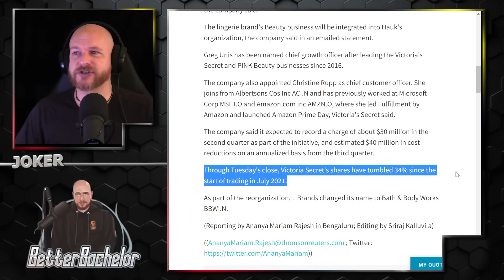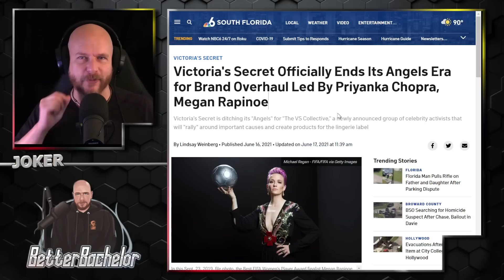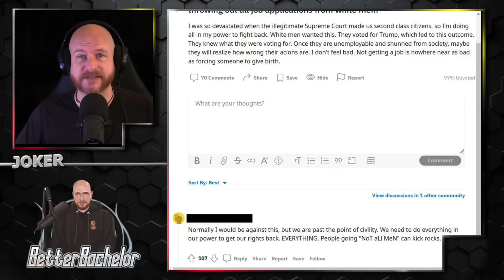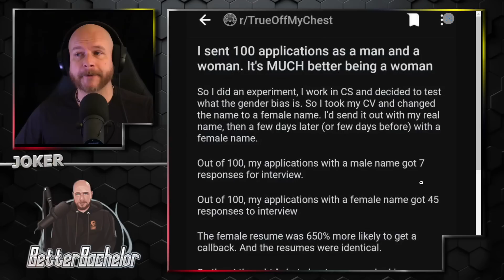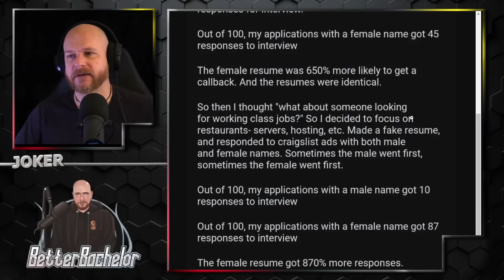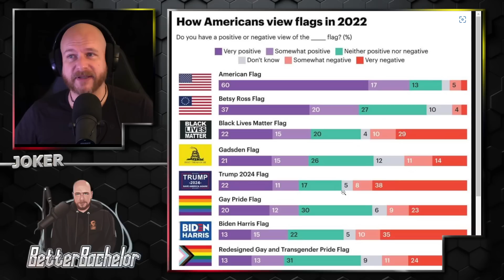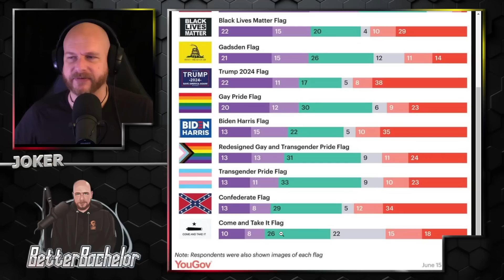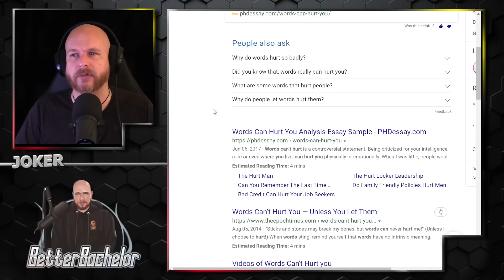I can't believe I need to say this... men can't get pregnant.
Women are out. Useful but disposable. If you're not in with the new woke trend, you're out no matter who you are.

Other Media
Rumble.com/user/betterbachelor